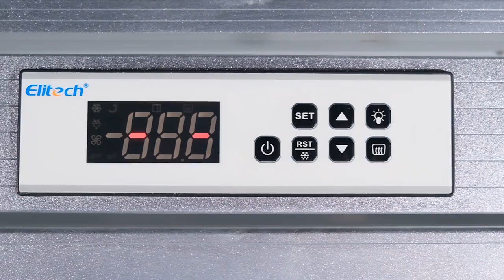SMAD Commercial Restaurant Refrigerator: Durable & Reliable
Discover the SMAD Commercial Restaurant Refrigerator, featuring stainless steel construction, advanced refrigeration, and customizable options. Ideal for busy kitchens.